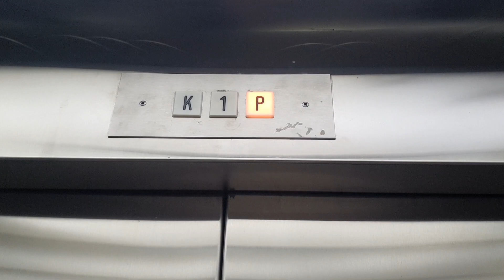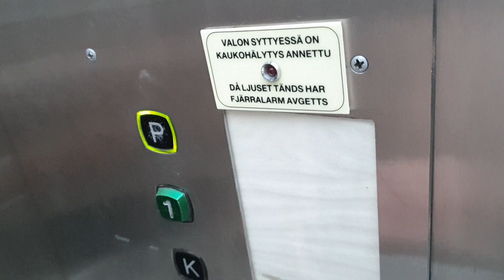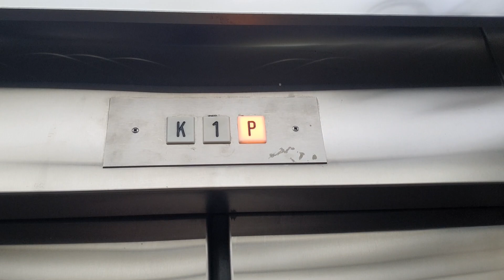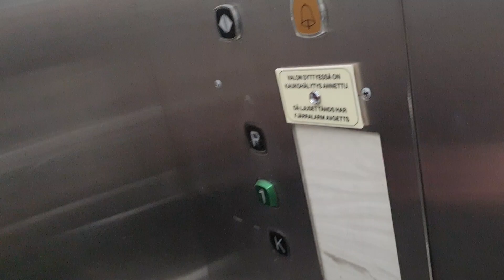1982 Kone (upgr Kone) Traction Elevator @ Akseli shopping center, Mikkeli, Finland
Location: Akseli shopping center, Mikkeli, Finland
Manufacturer: KONE Hissit Oy
Upgraded by: KONE Hissit Oy
Year of construction: 1982
Floors served: 3 (K, 1, P)
Type: Traction
Capacity: 10 persons or 800 kg
Fixtures: Kone M
Serial number: H 40345
Camera: Samsung Galaxy S10+
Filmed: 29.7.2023